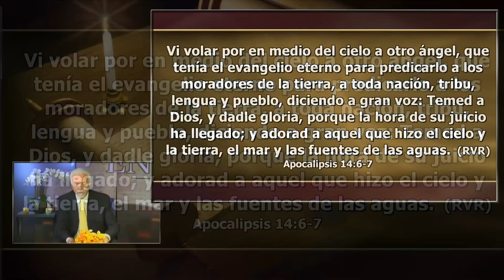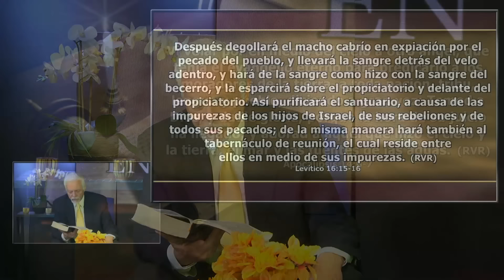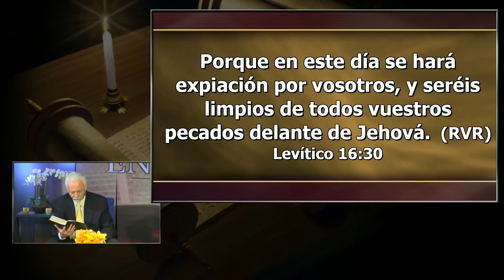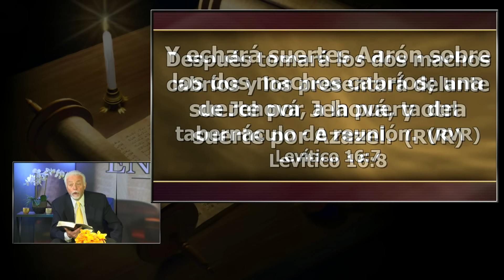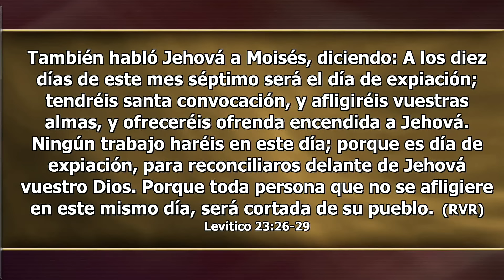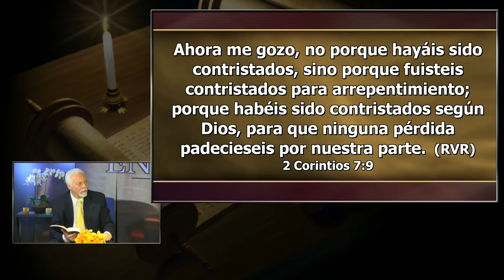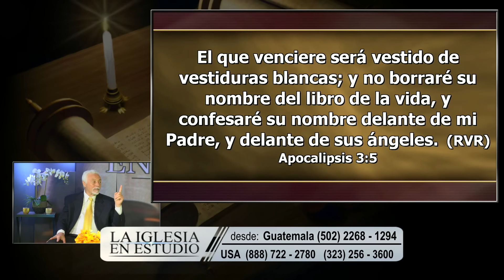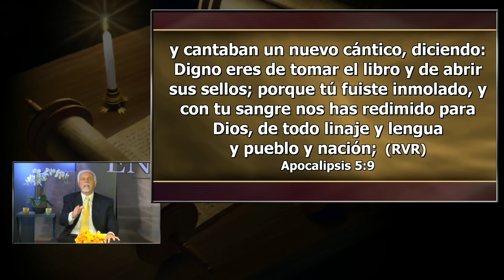Jueves, Mayo 04 - EL AÑO 1844 - La Iglesia En Estudio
LEE PARA EL ESTUDIO DE ESTA SEMANA: Daniel 8; 9; Esdras 7; Mateo 3:13-17;Romanos 5:6-9; Marcos 15:38; Levítico 16:16.

Los primeros 490 años de la profecía de los 2.300 años fueron designados
especialmente para la nación judía de la antigüedad y para la venida del Mesías.
La última parte de los 2.300 años guarda relación con el pueblo de Dios, tanto
judío como gentil, junto con la purificación del Santuario celestial y, finalmente,
la segunda venida de Cristo.

Pastor Victor Romero - Invitado: Pastor Hugo Gambetta
Los Tres Mensajes Cósmicos / Leccion 6
2º trimestre / Abril - Junio 2023